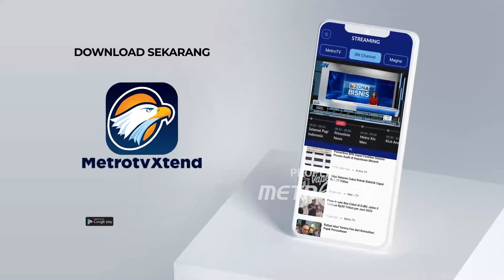[HEADLINE NEWS, 24/11] Gubernur Bengkulu Rohidin Meryah Diperiksa KPK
Komisi Pemberantasan Korupsi (KPK) dikabarkan menangkap Gubernur Bengkulu Rohidin Merysah. Selain dia, ada enam orang lain yang dicokok Lembaga Antirasuah.